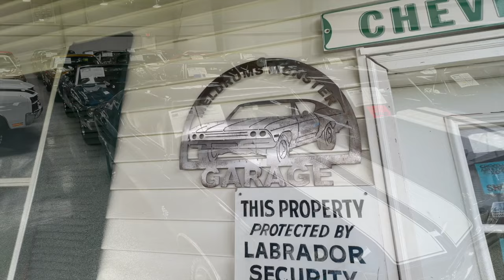Quick Trip to Chevelle Heaven in Florida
Meldrums Monster Garage Visits Past and Present MotorCars